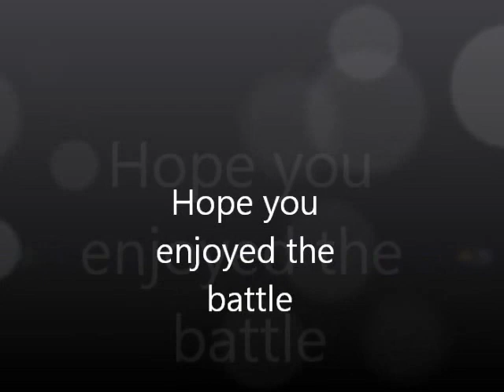Wi-fi battle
Hi my Name is Travis

I am going to start posting Wi-Fi pokemon wi-fi battles

I only have gen 5 right now so make sure if you want to challenge me you have gen 5 as well

My Friend code is

Travis

If you message me and you follow my rules the battle will be posted on youtube along with a shout out to your profile

So anyway there are only 2 rules no hacked pokemon and no legendary pokemon

obviously if you shut off your ds the video will not be posted.

its free and easy to join and the direct link to my profile on that is

Yes I realized I had the ds a little to high up sorry bout that any you could still see the battle just not all the pokemons hp I will try to have the ds set up a little next time